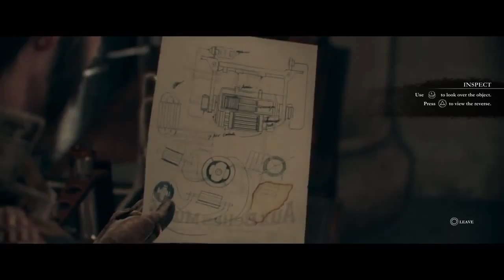The Order 1886 Walkthrough Part 3 Q ??? (PS4 Exclusive Gameplay) Part 5 HD